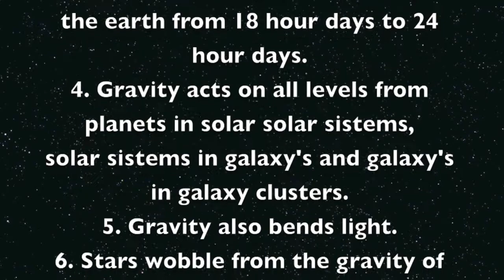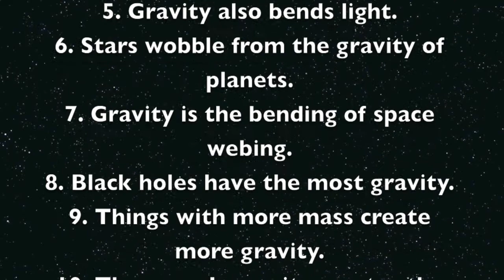lecture on gravity trevor johnson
Lecture on gravity